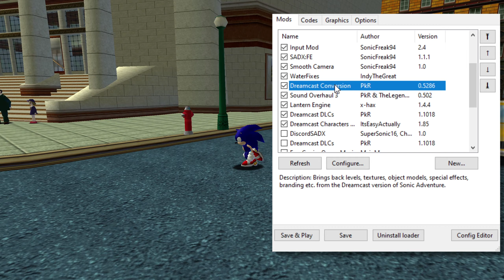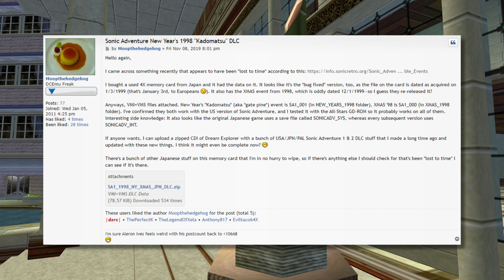Sonic Adventure - Part 40 "DLC Extravaganza"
DLC from a time where internet was new, what a time to be alive.

The reason this was done via mods rather than downloading the data off Dreampipe is I held a short poll on Twitter and the results said to do it via mods. Which, I’m thankful for because dial-up speed internet and having to reboot the game every time just to download the next one would have been quite the strain on anyone’s patience.